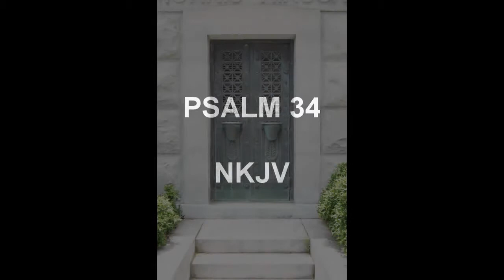Psalm 34 NKJV Christian Bible Scripture Reading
A Dramatic reading of Psalm 34 NKJV